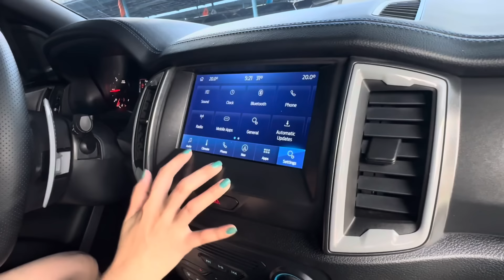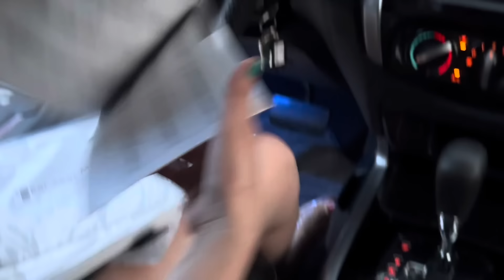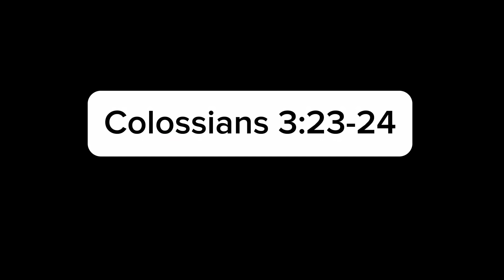High Quality Pre-Owned Cars Ph - Umuulan pa ng magaganda😍… CR-V Santa Fe Innova at Iba pa!